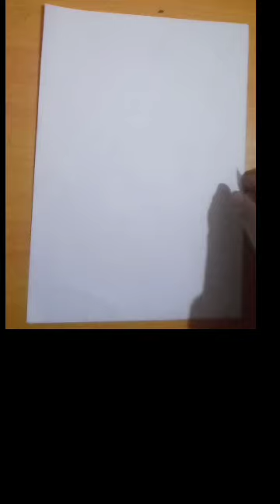رسم سهل للمبتدئين ] بالقلم الرصاص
دمتم بخير سالمين في حفظ الله